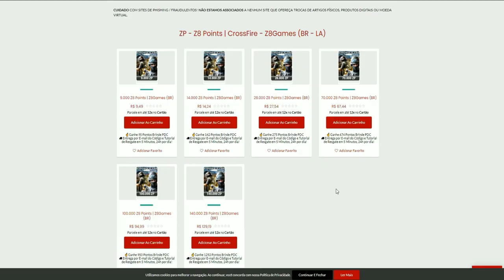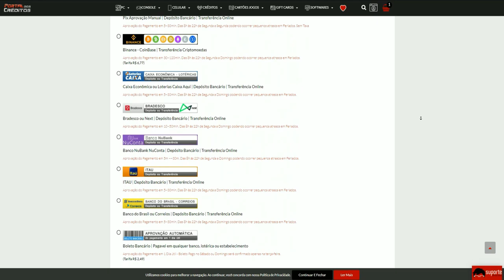UM FÃ ME DEU A M4A1-CYBORG!!😱| CrossFire